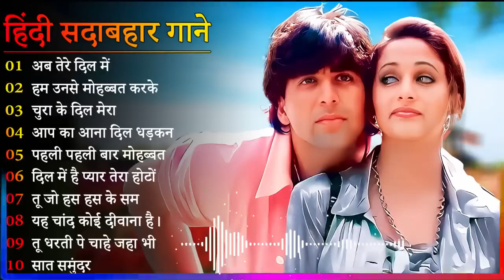90s Romantic Songs | Nonstop romantic mashup | Evergreen Songs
90s Romantic Songs | Nonstop romantic mashup | Evergreen Songs

best old songs 80's 90's
old songs
emerson condino old songs
90's love songs
90's hindi songs
opm songs
old love songs
bollywood songs
90s old songs
hindi songs
80s songs
rock songs
love songs
rock ballads songs
best soft old songs of 70s 80s 90s
emerson condino songs
acoustic old songs 70s 80s 90s
evergreen songs
old songs
best evergreen songs
evergreen hindi songs
evergreen love songs
cruisin love songs
best old songs
nonstop evergreen love songs
love songs
oldies love songs
golden evergreen love songs
evergreen cruisin love songs
bollywood songs
evergreen
90s evergreen songs
love songs 2023
relax evergreen songs
hindi songs
love songs 80's 90's
90's love songs
90s hit songs
90's hit song
90s songs
90's songs
90's hindi songs
songs
90's hip hop songs
90's rap songs
90's r&b songs
90's sad songs
90's love songs
old hindi songs
children songs
r&b songs
nas songs
old songs
whitney houston songs
fun songs
80s songs
opm songs
best hindi songs
lovehindi songs
love songs
soft songs
rock songs
baby songs
kids songs
90s country songs
love songs 80s 90s
nonstop mashup
non stop mashup
nonstop pain mashup
non stop party mashup
nonstop
non stop
nonstop punjabi mashup
nonstop feeling mashup
nonstop love mashup 2023
nonstop pain mashup 2023
non stop love mashup 2023
nonstop party mashup 2023
nonstop party mashup 2022
new nonstop
non stop song
nonstop 2023
non-stop party mashup 2023
nonstop mixes
non-stop
nonstop songs
arijit singh non stop mashup 2023
dj nonstop 2023
nonstop dj 2023
latest nonstop
nonstop punjabi
viral kardo
youtube viral kardo
viral
mera video viral kardo
viral girl
viral video
viral dance
viral videos
shorts viral
viral shorts
viralshorts
viral kaise hota hai
tarding
raistar
hard work
akku para
eid mubarak
train fairing
gadar2 full movie download
natural beauty
status kaise dale
gadar2 full movie
ark
arrange marriage
apna bhi haal tumhara jaisa h sajan
freefire fact video
sandeep sharma official
gadar2
sachwala
viral songs
viral song
viral
2023 top 10 viral songs
2022 new viral song
bangla viral songs 2023
guli mata viral song
top 10 tiktok viral songs
tiktok viral new song
instagram viral song
viral song instagram
viral singer
top 10 overnight viral songs
tiktok viral hindi song
new songs
song
payal dev songs
viral hits
songs 2023
best songs
chill songs
chill vibes songs
bollywood songs
bollywood 90s songs
90s songs bollywood
bollywood hit songs 2023
bollywood soulful songs
bollywood old song
bollywood songs
bollywood love songs
bollywood latest songs
top bollywood love songs
classic bollywood songs
old vs new bollywood songs mashup
best of bollywood old hindi songs
bollywood 90's love songs
bollywood
bollywood romantic songs
bollywood 70s romantic songs
70s romantic bollywood songs
90s bollywood songs kumar sanu
golden collection of bollywood song
bollywood movie
bollywood mashup
1k views
1k 2k views
1k views means
1000 views
1k views earning
1k views ka matlab
1k views on youtube
1 milian views
1k views youtube money
short 1k views earning
views malayalam
តើ 1000 view
1k views on youtube money
1k views means malayalam
1k 2k views problem shorts
what is 1k views in youtube
shorts views freeze
views kaise badhaye
youtube 1k views money 2023
1k-2k view’s problem
shorts 0 views problem
shorts views increase